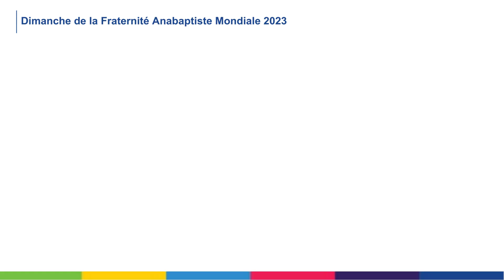Lecture biblique en français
Roseline Traoré de l’église Evangelique Mennonite de Burkina Faso de Samogohiri, Burkina Faso lit l’écriture 1 Pierre 1/3-6 pour la famille anabaptistes-mennonite mondiale en français.